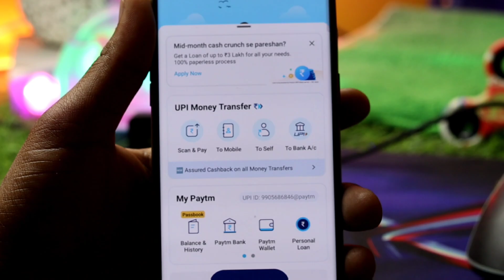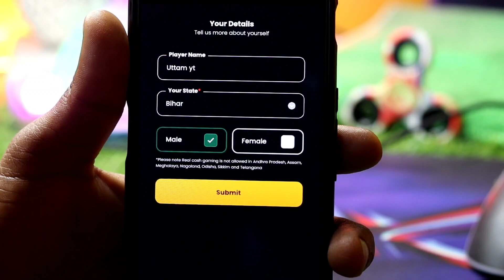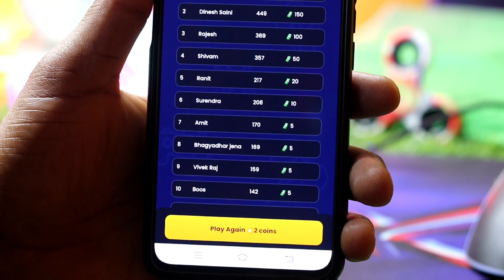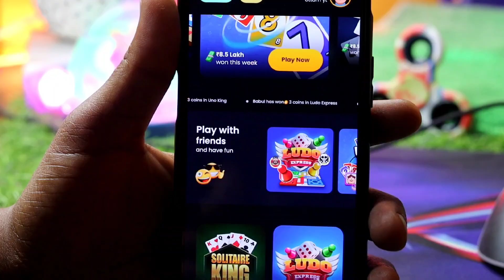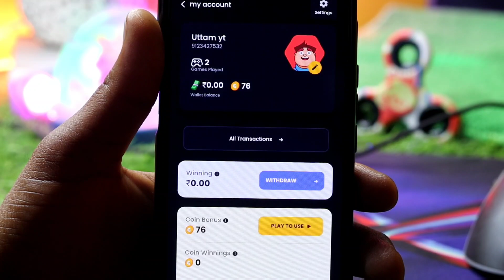4 मिनट : ₹209 Best Gameing App 2023 | Free Game khel kar paise kamaye instant withdraw Bank & Upi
india ka Apna Game Khelo | Best Gaming earning app | instant withdraw Bank

भारत का नया गेम 50 मिनट खेलो आपको यहां पर ₹2,000/- रुपए मिलने वाला है सिधे बैंक में वह भी बिना एक रुपए लगाए इसलिए सबसे पहले वीडियो को देखकर पूरी जानकारी ले ले उसके बाद गेम को डाउनलोड करें ताकि आप गेम कैसे खेलेंगे वह सही तरीके समझ पाए कैसे पैसे बैंक में निकाल पाएंगे

Winzo Game Singup ₹1050/- Free

2023  me india ka game
2023 ka best gaming earning app
2023 ka best game
2023 ka best gaming earning app